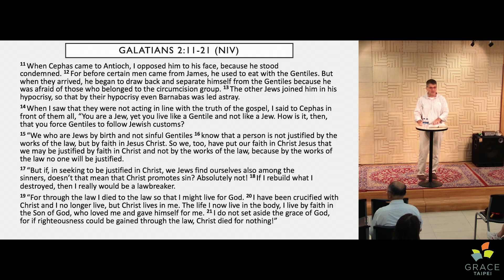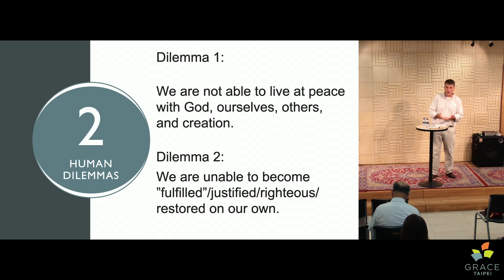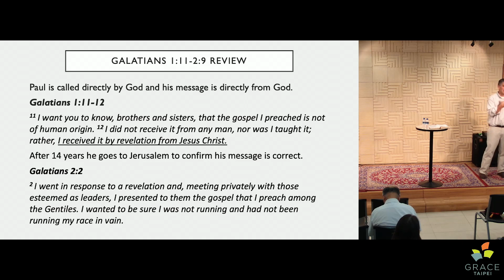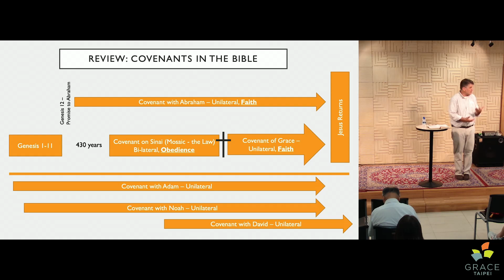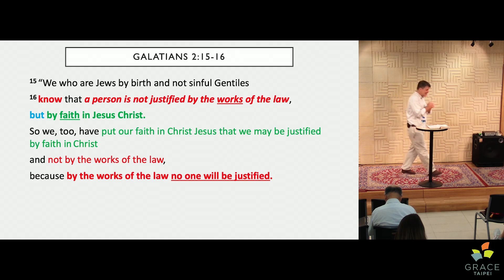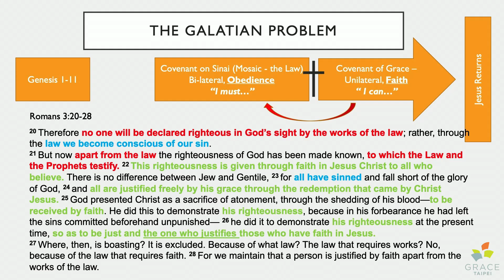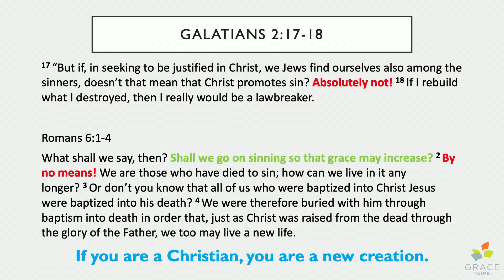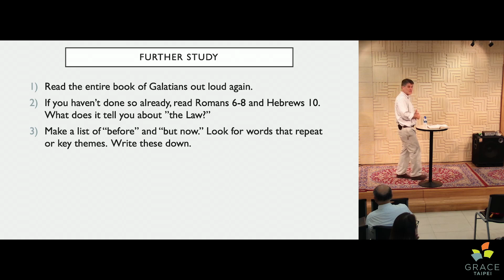Christ Lives in Me (Sunday, August 20, 2023)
Christ Lives in Me
Galatians 2:11-21
Pastor Uwe Maurer